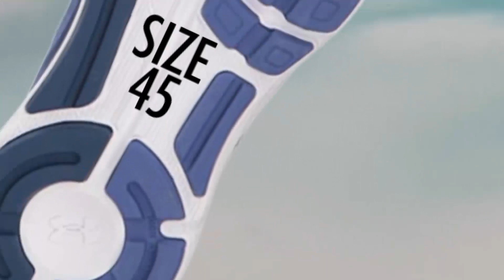PROPHETIC INSTRUCTION // THIS WEEK FROM SNR. PROPHET JEREMIAH OMOTO FUFEYIN // GET CONNECTED